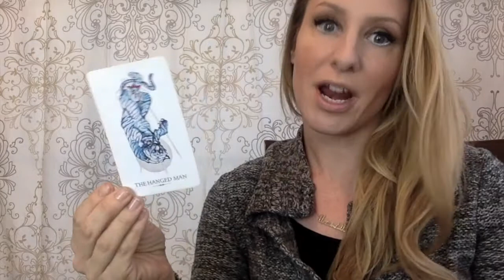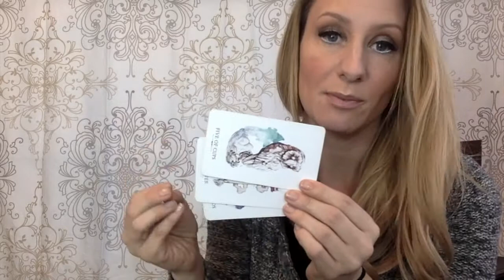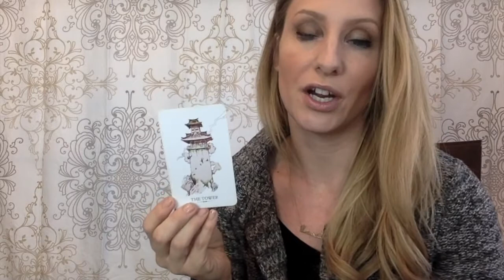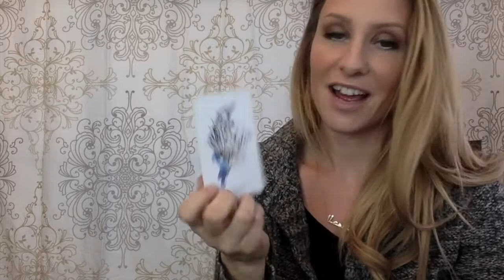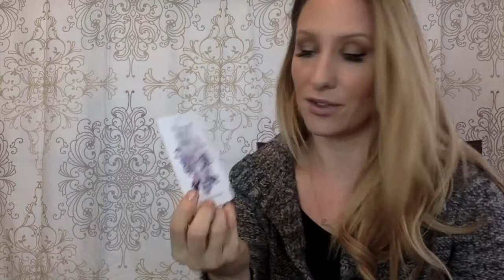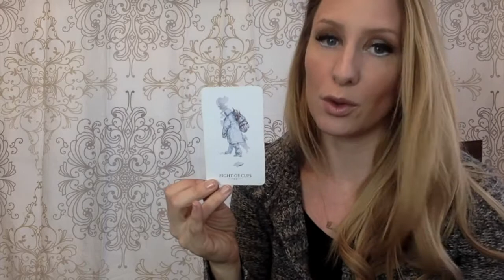Gemini Love January- Craving a Stable, Dependable Relationship- It's Coming FAST!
Gemini, it might not feel like love is coming fast for you as you are trying to take things slow in January 2018, but it can literally come for you overnight! You are craving a stable, dependable and predictable partner, you can have all that so long as you remain focused on it! Thank you immensely for watching 👀  this video!